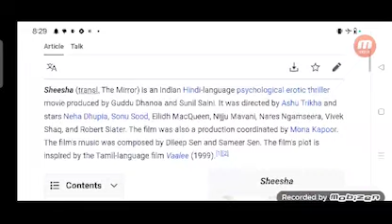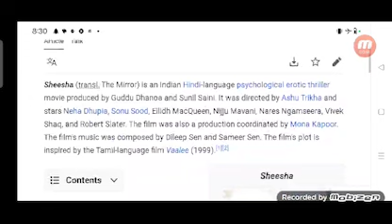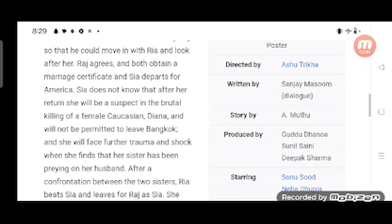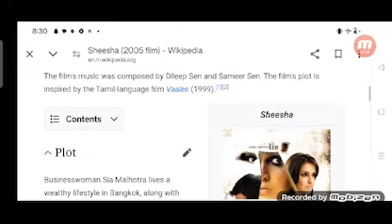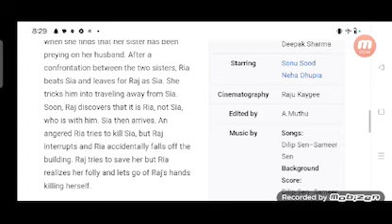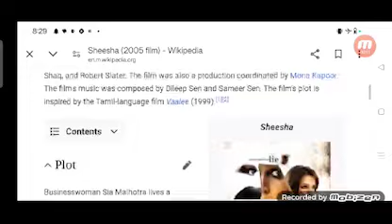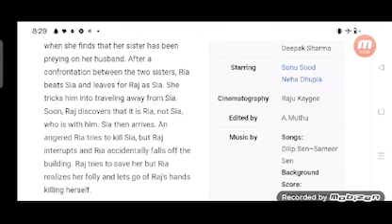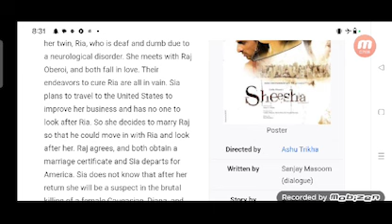Sheesha Full Movie Facts And Review / Bollywood Movie / Full Explaination / Neha Dhupia / Sonu Sood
In this video we will tell you about fact and review of movie Sheesha.